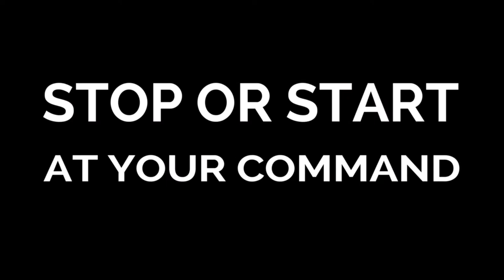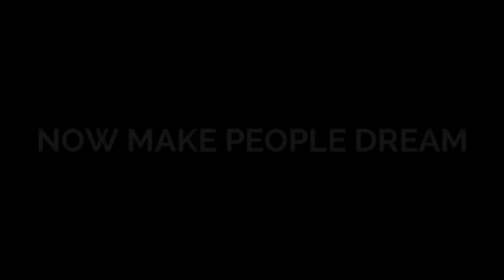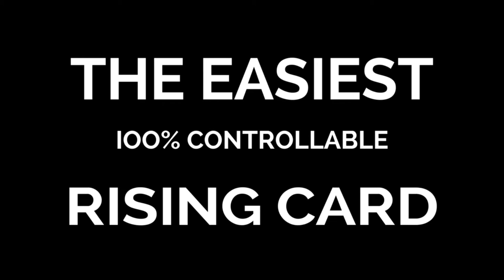K.O.R - King Of the Rise